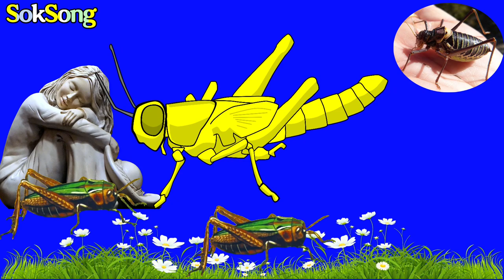귀뚜라미 울음소리 불면증치료 자연음 힐링음원 cricket cry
Cricket Cry 귀뚜라미 울음소리 불면증치료 자연음 힐링음악 cricket crying 동영상제작 개인지도 연락 카톡아이디 hail2u 석송 영상작가 SokSongLand 석송랜드 SokSong Land 강좌중심 채널 : Kinemaster PowerDirector Adobe Premiere 스마트폰 관리 카톡사용법 유튜브구독자늘리기 유튜브수익창출 유튜브채널 홍보 채널아트제작  유튜브채널관리 키네마스터 파워디렉터 프리미어 키네마스터강좌 파워디렉터강좌 프리미어강좌 유튜브강좌 카톡강좌 노래동영상 여행동영상  석송키네마스터강좌목록 석송파워디렉터강좌목록 석송ict강좌목록 석송ict강좌 석송국내여행목록 석송해외여행목록 석송국내여행 석송해외여행 석송음악동영상 석송음악동영상목록 석송시동영상 석송시동영상목록